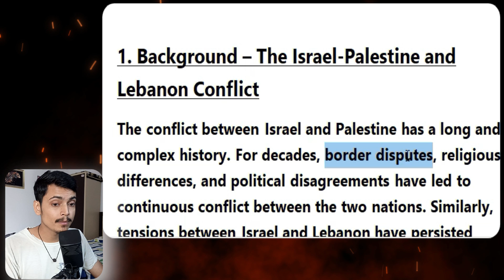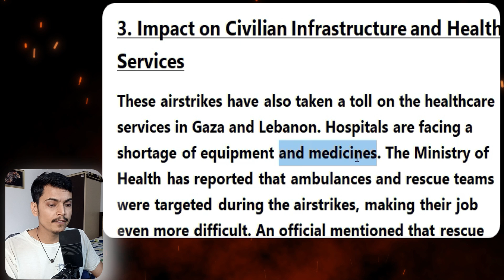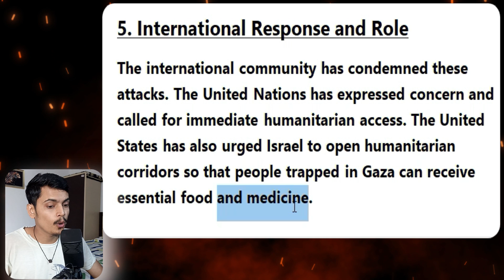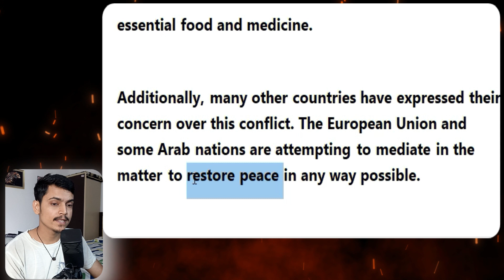The Heartbreaking Truth of Civilian Deaths in Gaza and Lebanon Due to Israeli Airstrikes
In this video, we delve into the devastating impact of Israeli airstrikes on Gaza and Lebanon, which have tragically taken the lives of many innocent civilians, including children. We explore the historical context of the Israel-Palestine and Israel-Lebanon conflicts, the humanitarian crisis, the role of Hezbollah and Iran, and the international community's response. Through personal stories and a deep analysis of the political and military implications, this video offers a comprehensive look at the human cost of this ongoing violence.

let me flow english
let me flow english vocabulary
let me flow english sentence
let me flow english channel